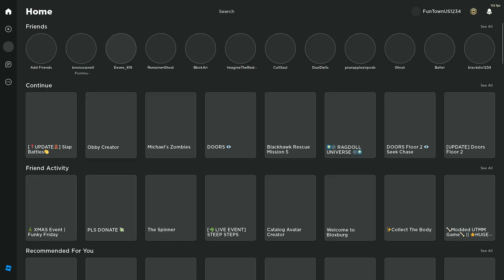The new Among us?